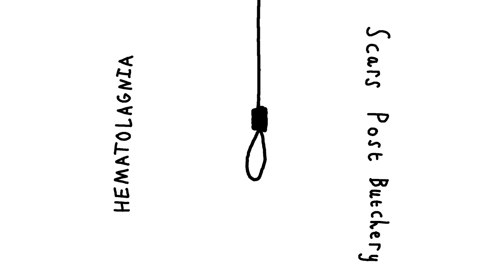Tug (Audio)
Lyrics:

Arm the nukes
Launch the bombs
Send the troops
Kill them all

Arm the nukes
Launch the bombs
Send the troops
Kill them all

Explosion of death
Radiate the land
Incinerate them
Leave no remains

They wither away
We wither away
Their screaming haunts us
Our screaming haunts us

Praise the nukes
Praise the ruler
Praise the gain
Praise the state

We rule over rubble
We are all insane